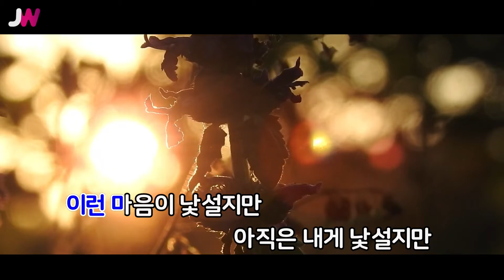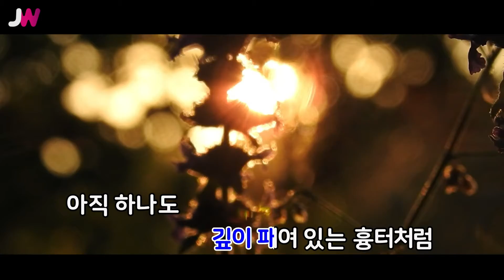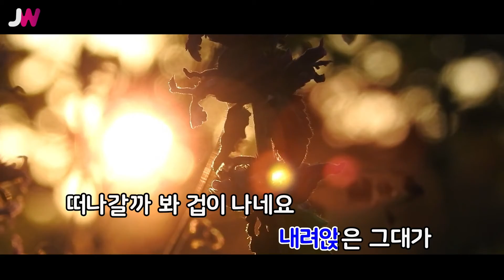[JW노래방] 나비가 날았습니다 / 김민석(멜로망스) / JW Karaoke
번호 - 60231
제목 - 나비가 날았습니다
가수 - 김민석(멜로망스)